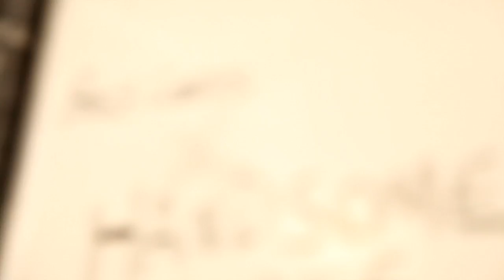Handsome Lake - Mt. Rubidoux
Handsome Lake performing their song Mt. Rubidoux in Fred Stuart's guitar workshop.
Audio recorded and mixed by Ryan Tran.
Video filmed and edited by Daryl Hutchison